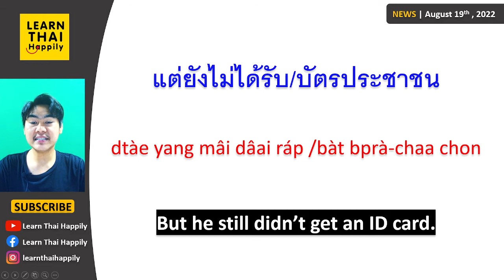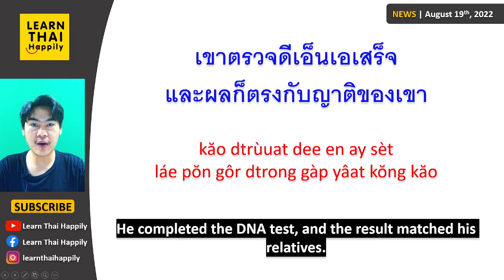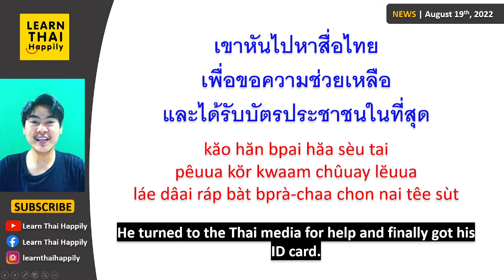Learn Thai from news | AUG19,2022 | 48 year old Thai man gets first ID card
ชายไทยอายุ 48 ปี ได้บัตรประชาชนใบแรก
chaai tai sèe-sìp-bpàet bpee · dâai bàt bprà-chaa chon bai râek
48-year-old Thai man gets a first ID card

Here is the link to the news for anyone who would like to read news on this website.

เสนาแจ้งสื่อมวลชนว่าไม่เคยมีบัตรประชาชน
săy-naa jâeng sèu muuan chon wâa mâi koiie mee bàt bprà-chaa chon
Sena informed the media that he has never had an ID card.

เจ้าหน้าที่ของรัฐแนะนำให้เขาตรวจดีเอ็นเอเพื่อพิสูจน์สัญชาติไทยของเขา
jâo nâa têe kŏng rát náe nam hâi kăo dtrùuat dee en ay pêuua pí-sòot săn-châat tai kŏng kăo
Government officials recommended he took a DNA test to prove his Thai nationality.

เขาตรวจดีเอ็นเอเสร็จและผลก็ตรงกับญาติของเขา
kăo dtrùuat dee en ay sèt láe pŏn gôr dtrong gàp yâat kŏng kăo
He completed the DNA test, and the result matched his relatives.

แต่ยังไม่ได้รับบัตรประชาชน
dtàe yang mâi dâai ráp bàt bprà-chaa chon
But he still didn’t get an ID card.

เขาหันไปหาสื่อไทยเพื่อขอความช่วยเหลือและได้รับบัตรประชาชนในที่สุด
kăo hăn bpai hăa sèu tai pêuua kŏr kwaam chûuay lĕuua láe dâai ráp bàt bprà-chaa chon nai têe sùt
He turned to the Thai media for help and finally got his ID card.